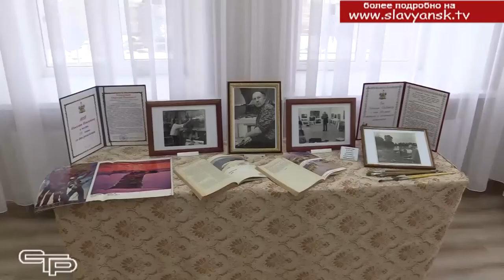Картинная галерея открылась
Настоящим новогодним подарком для всех жителей Славянска-на-Кубани стало окончание капитального ремонта в картинной галерее. Что изменилось в галерее и почему художники ее теперь называют «воздушной», узнали наши корреспонденты.  Они, одними из первых, оценили произошедшие там изменения